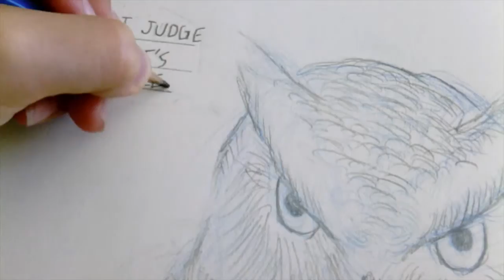Bowtie Animals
I sketch a few animals wearing bowties. I honestly have no idea why.
Tell me what else you would like me to draw with a bowtie in the comments.